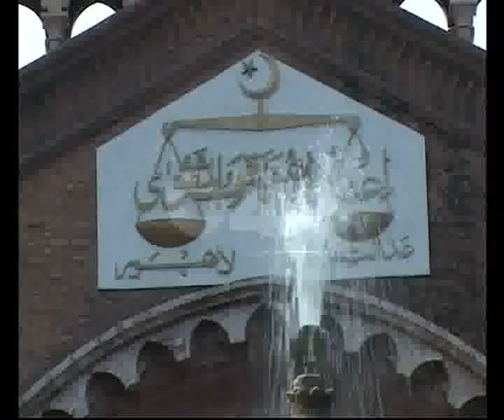Civil & Session Court Dispute & Workers Strike Pkg By Shaheen Ateeq City42